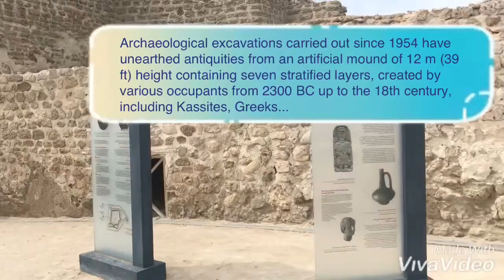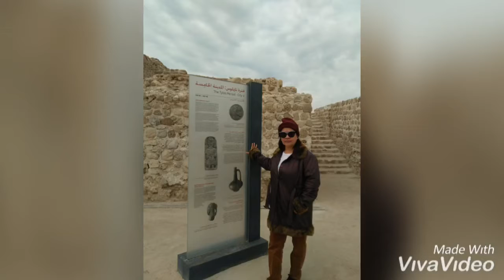March 8, 2020